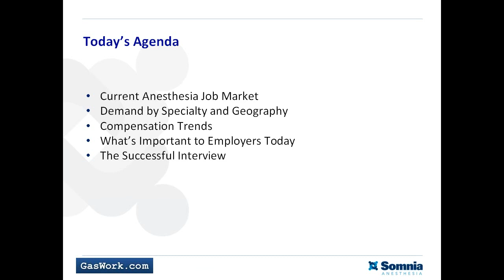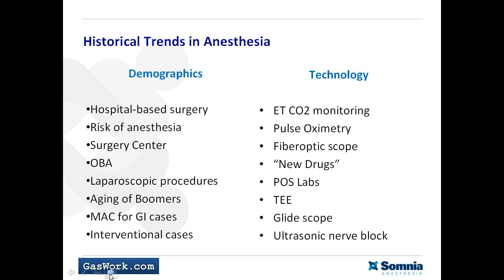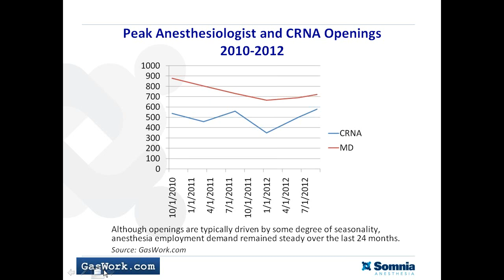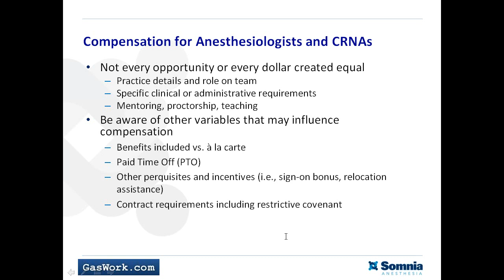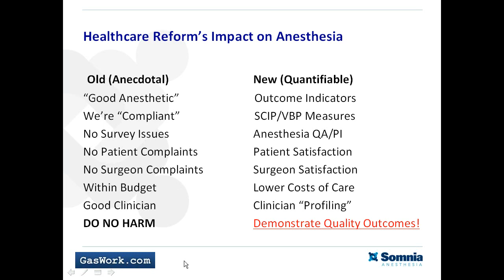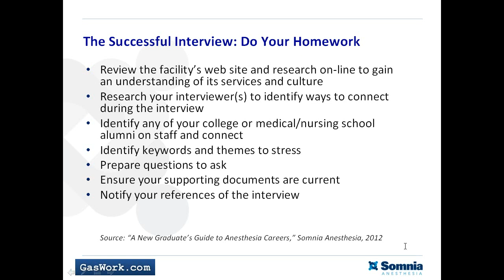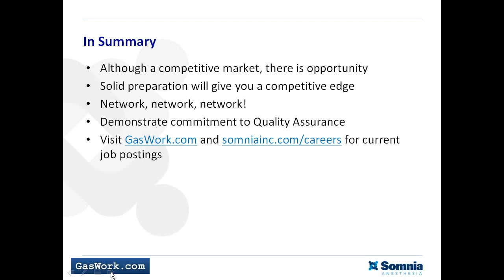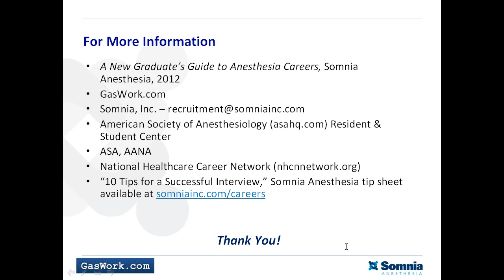Anesthesia Careers: Trends and Opportunities - Webinar Recording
Somnia Anesthesia and GasWork.com recently co-hosted a webinar which analyzed the current market for anesthesia clinicians and provided a list of best practices for interviewing.

The presentation also had tips and recommendations for both new graduates and seasoned professionals